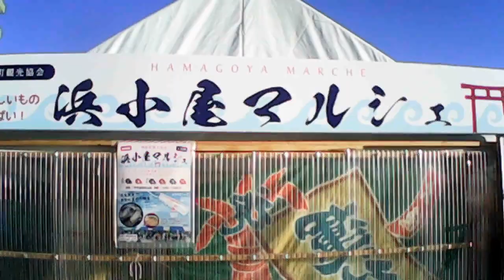浜名湖弁天島から、2022皆様ありがとうございましたのおっさん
浜名湖弁天島海浜公園から、2022年、皆様への感謝を伝えさせていただきました。

浜名湖関連のものと私興味の雑多なコンテンツです。

ご覧いただいた方のなにかしらプラスになるものを意識して動画を作っています。